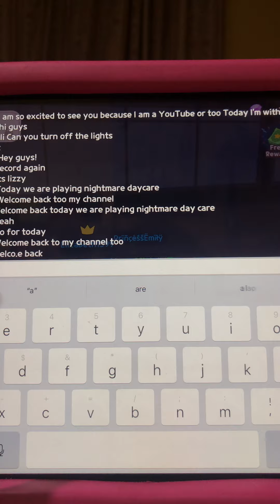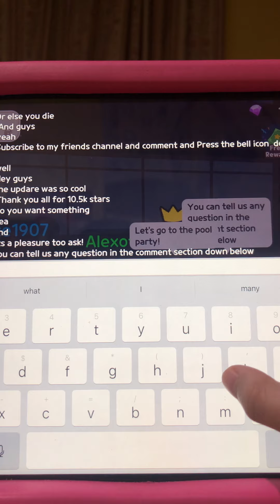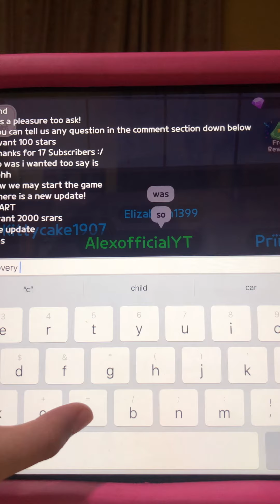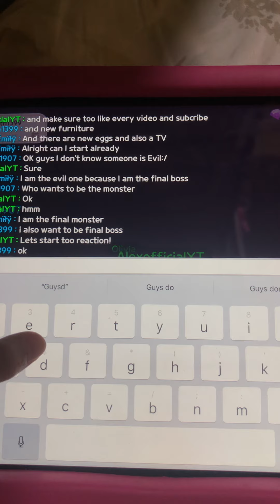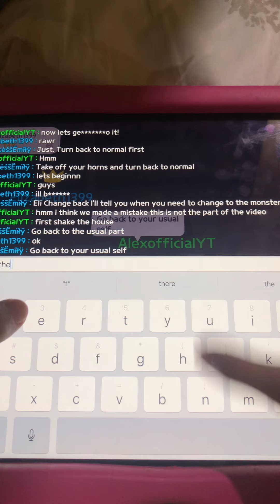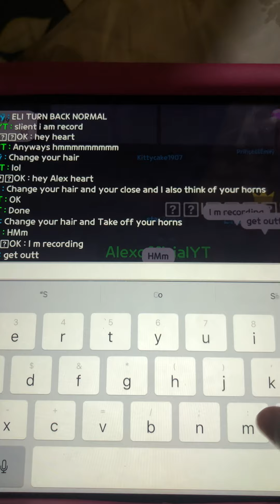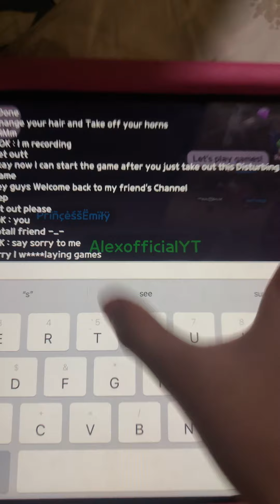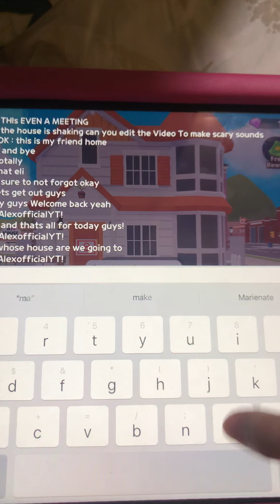Playing with my friends! 💕 skip lf theres a mistake